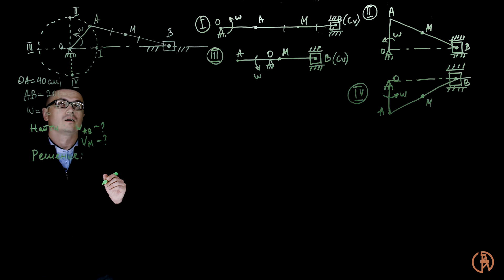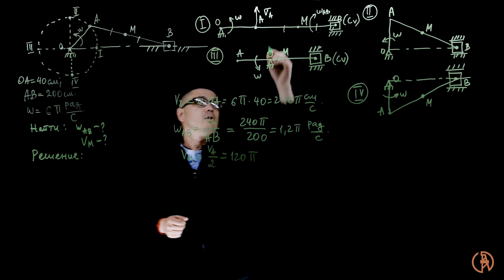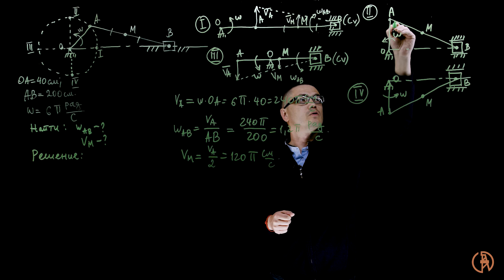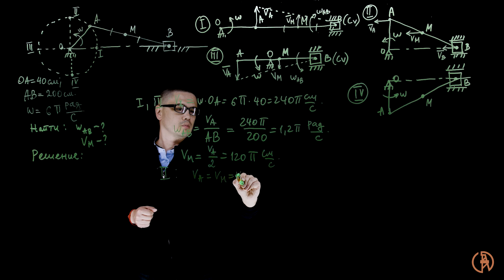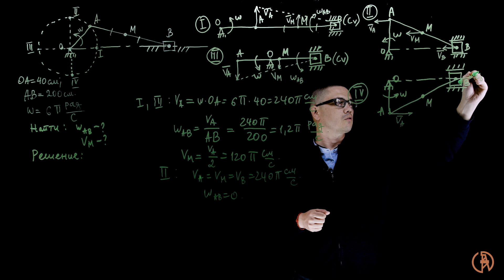Скорости точек плоской фигуры. Задача 1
Найдена скорость точки плоской фигуры с использованием теоремы и её следствий.

Онлайн-курс "Теоретическая механика" включает в себя 57 видеолекций, 48 видеопрактик, конспекты, тесты. Трудоемкость курса составляет 5 зачетных единиц (180 часов).
Получить более подробную информацию и записаться на курс можно по ссылке